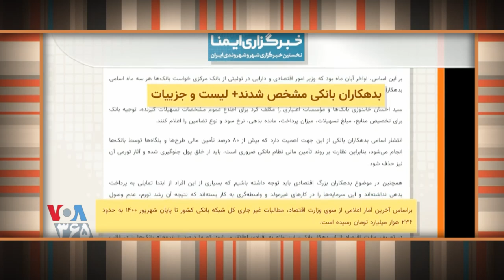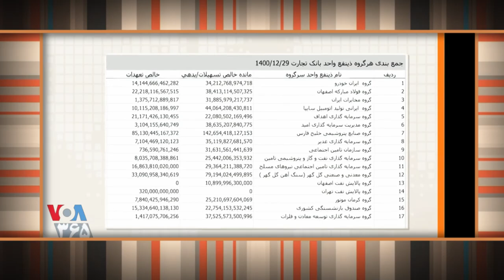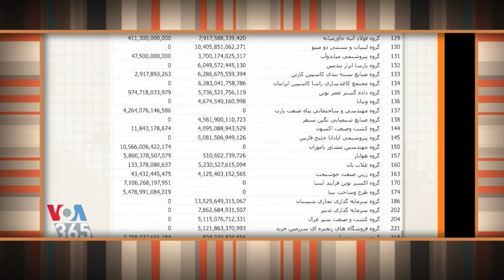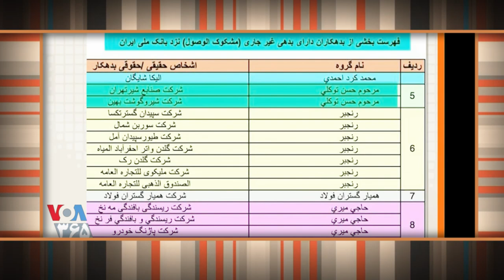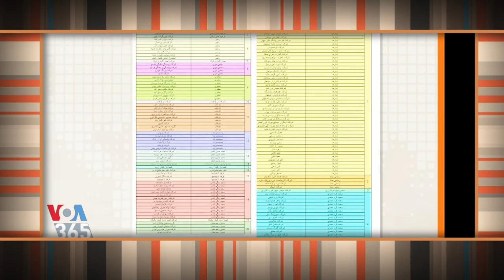1 - MONEY LEECHES / IRAN, عباس پالیزدار ـ مهدی فلاحتی ؛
VOA, LAST PAGE, ABBAS PALIZDAR, MEHDI FALAHATI, PERSIAN NEWS NETWORK, LIST OF MONEY LEECHES.